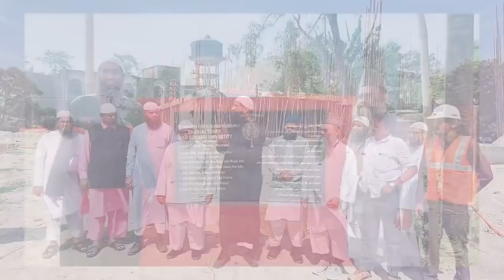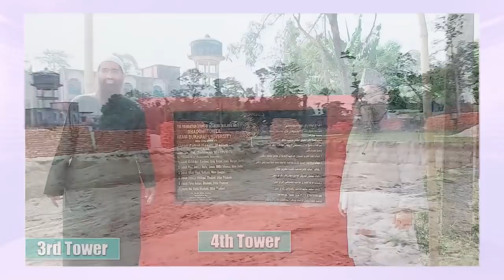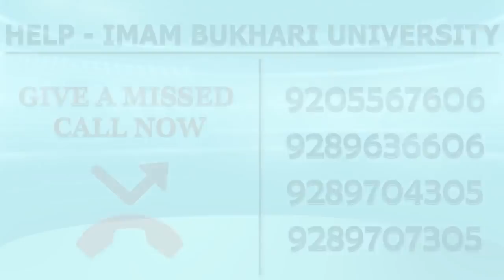Jab Imam Bukhari University Pahunche toh Kya Dekha? | Zaid Patel